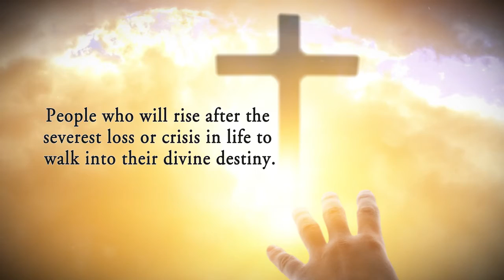Arise by Doreen Moore-Barrett